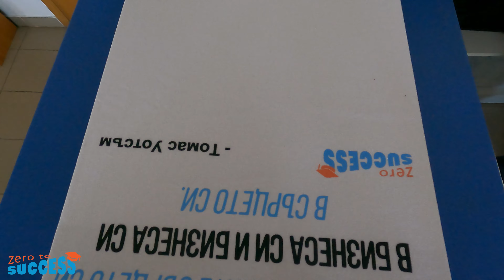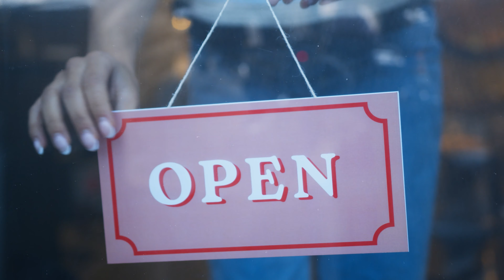Тениска по Поръчка със Собствен Дизайн Мърч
Моментът, в който ще ти покажа производството ни на тениски по поръчка със собствен дизайн, настъпи. След малко повече от година на чуждестранния пазар, стартирахме онлайн продажби в България.

Милен Иванов се занимава вече 14 години с принтиране на тениски със собствен дизайн и ни въвежда в процеса на работа при производството. Димитър Димитров ни разказва повече за стартирането на българския пазар, за трудностите при избора на оборудване, създаването на екип и работата с клиентите.

🚀 В този епизод ще видиш:
00:00 - Принтиране на тениски по поръчка със собствен дизайн.
05:45 - Избор на качествена тениска и принтиране върху различни материи.
08:02 - От физически магазини към онлайн продажби.
12:36 - Стартирането на производство и българският пазар.
14:53 - Трудностите при стартирането на собствено производство.
18:10 - Истината за производството на тениски със собствен дизайн.
21:46 - Създаване на подходящ екип и обслужването на клиенти.
23:51 - Разнообразна гама продукти в Custom.bg.
25:43 - Курерски услуги от A1 POST.